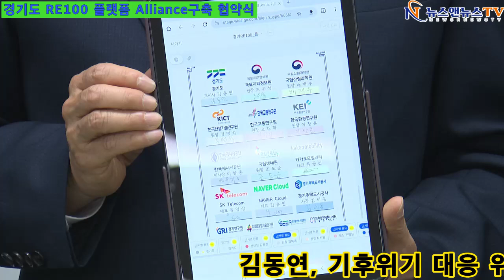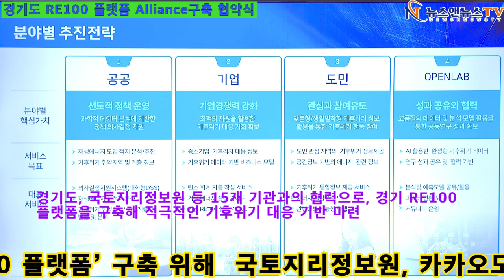기후위기 대응 위한 ‘RE100 플랫폼’ 구축 위해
[양해용 기자]=경기도, 국토지리정보원 등 15개 기관과의 협력으로, 경기      RE100 플랫폼을 구축해 적극적인 기후위기 대응 기반 마련
-전국 최초 과학적 기반 기후변화 데이터 서비스 제공. 이르면 올해 10월 시범운영
-김동연 지사, “대한민국의 미래 먹거리는 기후산업에서 나올 것”이라며 기후위기 대응 강조